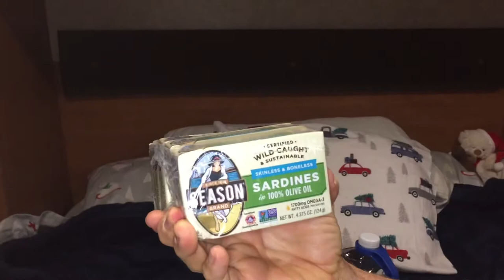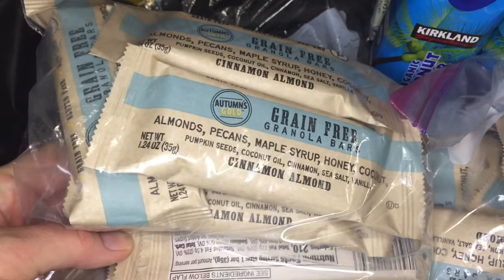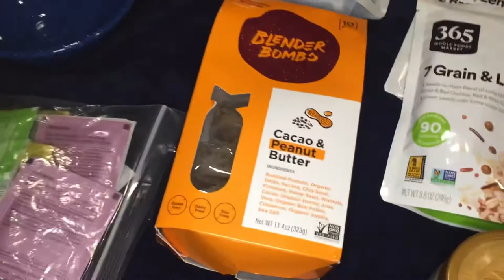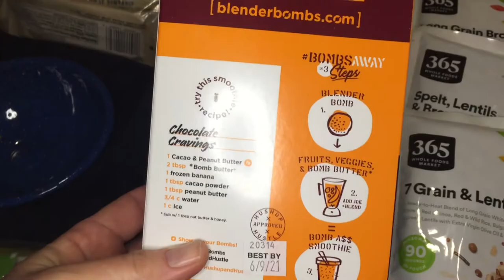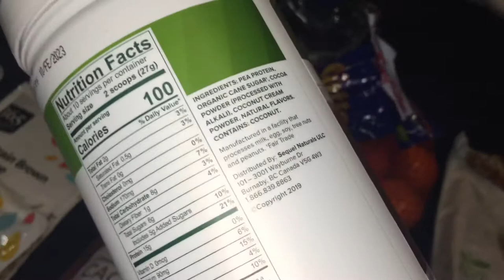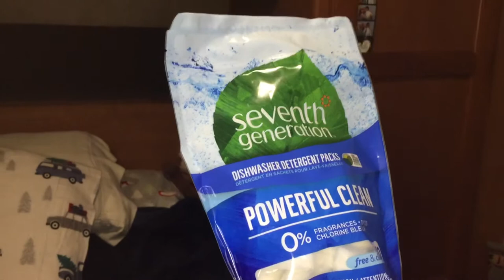Food to Bring on Truck. What food to bring when heading out with your trainer. Truck Cuisine.